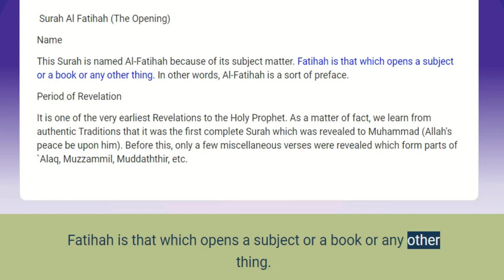Sora Al Fatiha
short introduction of Sora Al Fatiha